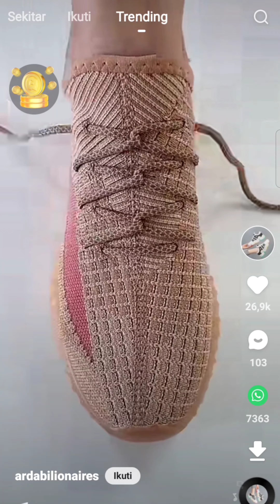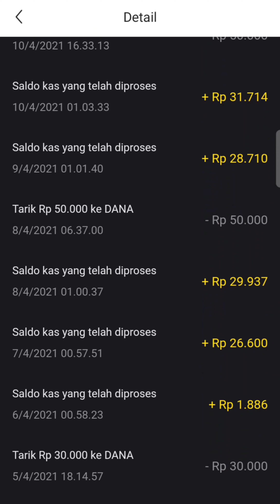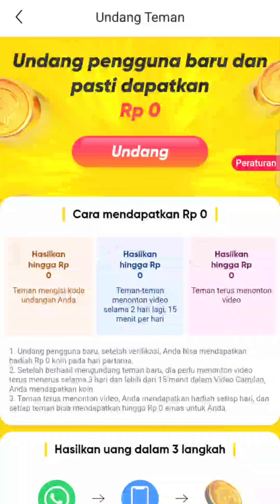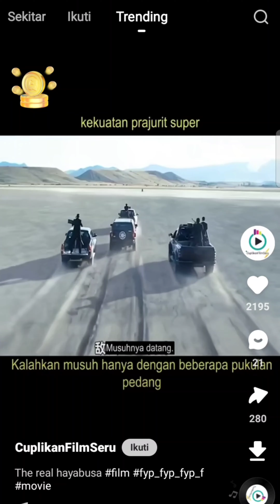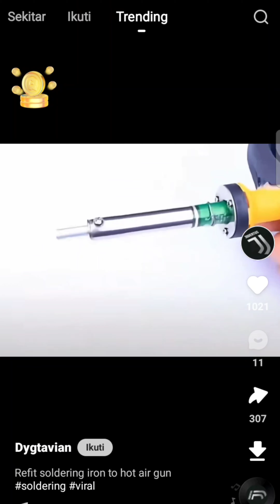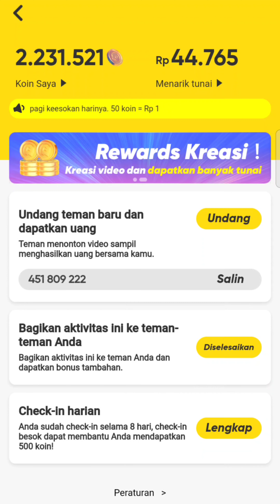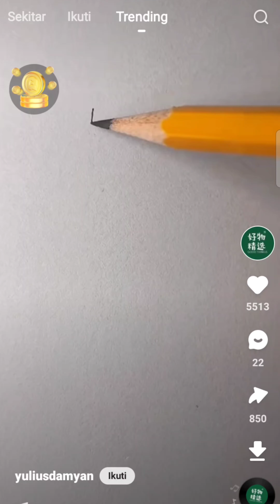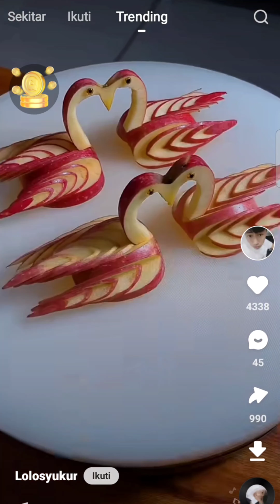update nuyul snack video terbaru - aplikasi penghasil uang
aplikasi penghasil uang tercepat dan terbukti membayar dan sudah berizin resmi kominfo dan ojk